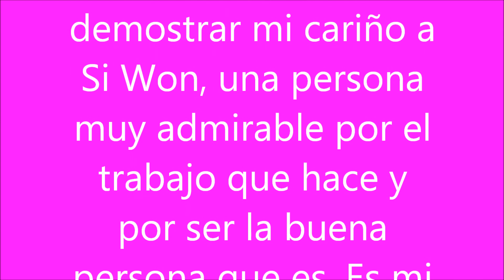Si Won Choi-Video (sesión de fotos variado)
Este video lo hice con la intensión de demostrar mi cariño por Si Won, que no solo es un integrante de Super Junior, sino que lo considero como una de las pocas personas que toman su carrera para ayudar a los demás ya que lo ha demostrado con la buena persona que es.